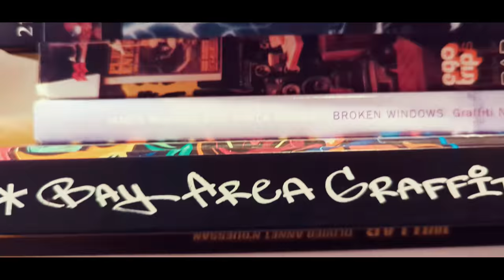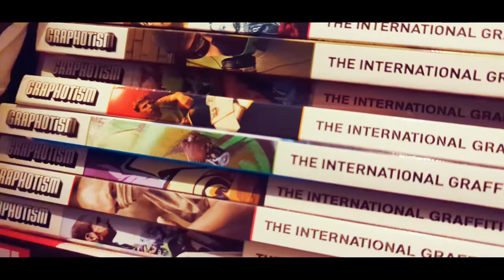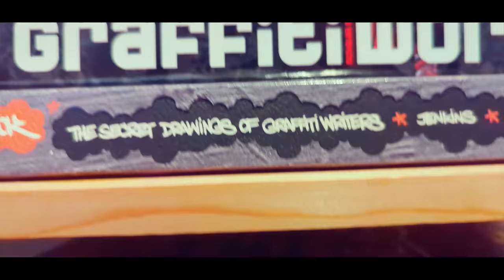Cuban Pete and BoFaat - The Return ft JabbaThaKut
Following up the first single 'Teamwork' with rhyme partner Krumbsnatcha, 'The Return' is Cuban's first solo single off his upcoming album 'The Year Of The Rabbit' produced by @BoFaat
Setting clear where he stands in the game over a classic boom bap backdrop from BoFaat the track features precision cuts by @jabbathakut and is engineered by The J. Hexx Project, @thejhexxproject.
The video also shows off the moves of Stalon Griffey, @stalongriffey2437, a dancer straight outta Ghana, whose project 'The Blue Dance Album' is coming soon.

Big shouts to @goonmusick for hosting the video on release.